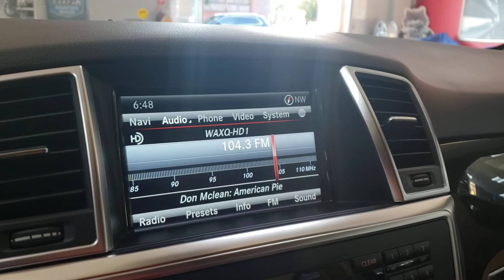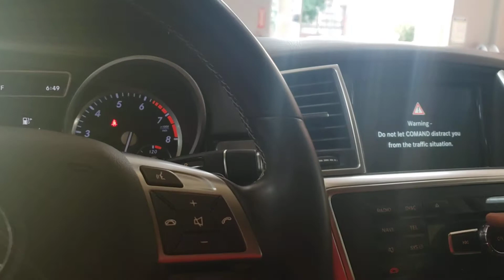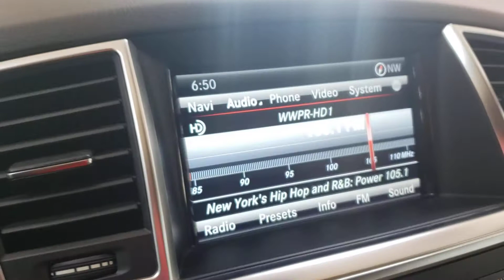2015 ME/BE ML350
Navigation, All Wheel Drive, Back Up Camera